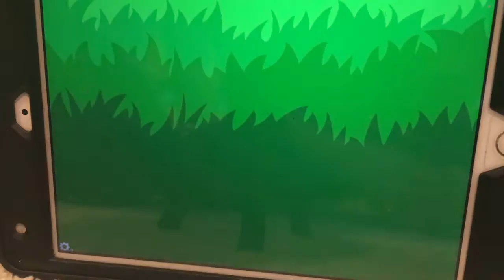Zoo song sped up